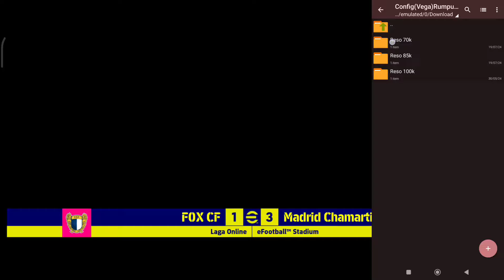CONFIG LAPANGAN HD + PENONTON GELAP 😱 Cara Pasang Config eFootball 2025 Mobile No Lag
Oke guys kali ini saya bagikan config lapangan hd efootball 2025 mobile jadi config penonton gelap efootball 2025 mobile atau config efootball 2025 grafik hd no lag ini sekalian saya share cara pasang config efootball 2025 mobile no lag yg dimana config efootball 2025 mobile no lag terbaru ini sangat membantu sekali cuy